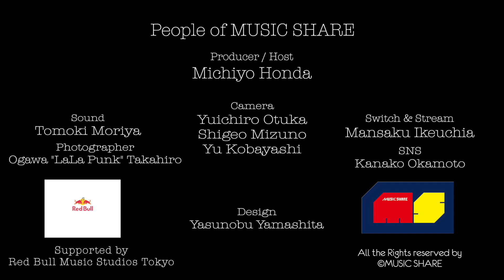Yuri Urano : MUSIC SHARE #089 @Red Bull Music Studios Tokyo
【 世界に誇れる日本のミュージシャンを紹介する音楽番組「MUSIC SHARE」no.089 】

良い音楽を聴くと、ジャンルや居場所に関係なく音楽が勝手に脳内旅行✈️へ連れ出してくれます。
(余談：人間の脳は200年前に比べると3倍大きくなったそうです。しかしそれは全体的に大きくなったのではなく、前頭前皮質という新しい部分ができて、脳内で疑似体験が出来るようになり、リアルに体験する幸せと同じくらいの幸せを、想像するだけで体験することが出来るようになったそうです。)

Yuri Urano さんの音楽はとてもパワフルですが、繊細で、フィールドレコーディングで集められたオーガニックな日常音も散りばめられていて牧歌的な要素と力強さを兼ね備えた素晴らしい世界でした！そんなライブ後のインタビューは終始和やかな空気感の中、Yuriさんの温和で穏やかなトークを最後まで楽しくご覧頂けると思います。

オヤイデNEOがワイヤリングをフルサポート！
音楽に情熱を持ったアーティストやクリエイターをサポートしRed Bullと共に革新的な音楽コンテンツを世界に発信する場所 Red Bull Music Studios TokyoからLIVE&インタビューを生放送でお届けしました。

【 Yuri Urano 】
1993 年生まれ。大阪出身。 インダストリアルなテクノサウンドと自身の声や自然音をブリコラージュさせた独特の世 界観を武器に注目が集まる新悦女性プロデューサー。Yullippe 名義でのソロプロジェクトも 行っている。
2018 年 1 月、次世代エレクトロニック・クリエイターオーディション「INTERLUDE from TDME」 でグランプリを獲得。同年 4 月、なんば Hatch にて開催されたライブイベントでは Ryoji Ikeda や RADIQ らと共演。9 月、イギリスの CPU Records から自身のキャリア初となる 12 インチ 『Autline』、そして自主レーベル YL より第一弾となる『Reed』をリリース。
TEDxKobe への楽曲提供や、「The Star Festival 2017 "RBMA presents トワイライト・ゾーン"」にて、 謎のセレクター"Ghost Selectors"として DJ 出演するなど、その多才さを様々なフィールドで発 揮。日本国内のみならず、ドイツやイギリスなどの海外公演をはじめ、グローバルに活動の幅 を広げている。

Audio Engineer : 森谷友貴 (Tomoki Moriya)

Videographers : 大塚雄一郎 (Yuichiro Otsuka) / 水野滋人(Shigeto Mizuno) / 小林侑 (Yuu Kobayashi)

Lightning Design : 水野滋人 (Shigeto Mizuno)

Photo : 小川貴弘 (Takahiro Ogawa)

Assistant

【MUSIC SHAREのサポーターになっていただけませんか？】
この番組は有志が集まって作っています。もし番組をご覧頂いて、良かったよという方は是非とも活動を維持していくために活動費のご協力をお願い致します。

【記号】10980
【番号】24731661
ミュージックシェア

【他銀行からお振込み】
ゆうちょ銀行
【店名】ゼロキュウハチ
【店番】098
普通預金
【口座番号】2473166